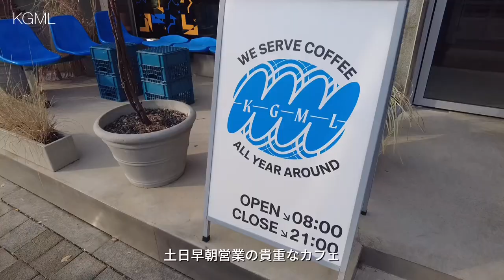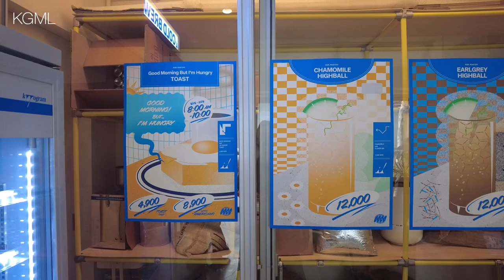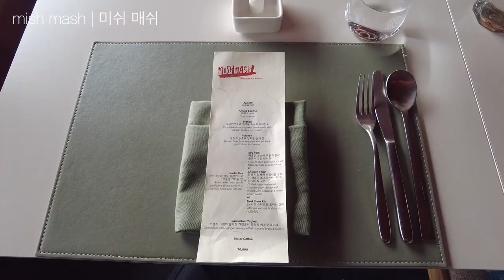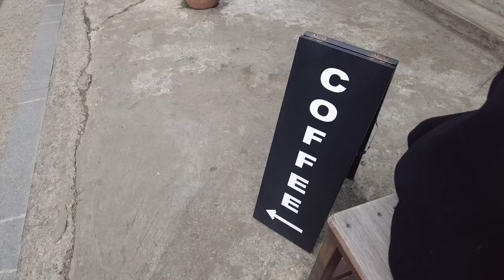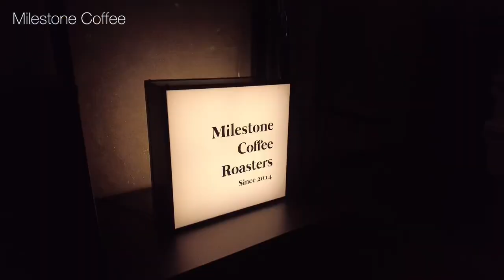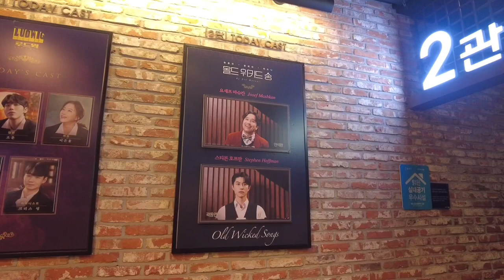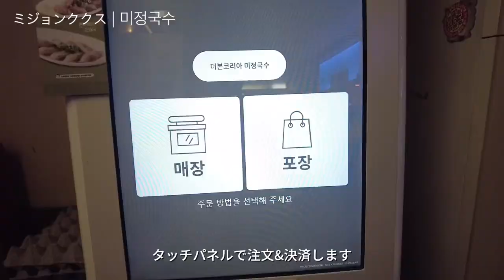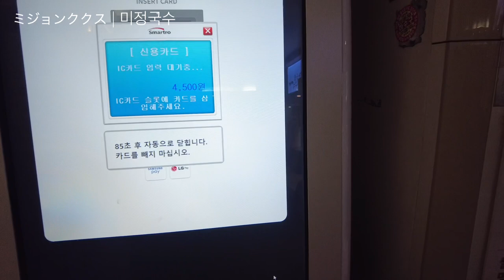｛韓国vlog｝2023冬🇰🇷🤍 3泊4日ソウル一人旅行day3｜清潭ショッピング｜カロスキル&狎鴎亭の人気カフェで順番待ち｜ちょっと贅沢にコースランチ｜ククスのチェーン店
過去の韓国旅行vlogはこちら🇰🇷

3泊4日ソウル一人旅行 3日目の動画です🤍

今回も朝カフェから始まり、フュージョン韓国料理のコースランチを食べに行きました。
その後は清潭、狎鴎亭でお買い物！大人気のミニュートパピヨンの順番待ちも試みましたが残念な結果に😭
カロスキルのMilestone Coffeeの順番待ち方法とちょっとした裏技も紹介しています🫶

動画で紹介したお店のNAVERマップのリンクを貼っておくので、よろしければ参考にしてください！

📍ギャラリア百貨店 | 갤러리아 백화점 - 清潭

📍 ミジョンククス大学路店 | 마정국수 - 大学路

Little Things I Love - Hat House